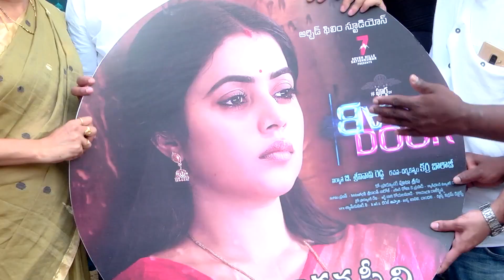Back Door Movie Song Launch By YS Sharmila || Teja Tripurana || Poorna || Back Door Movie 2021